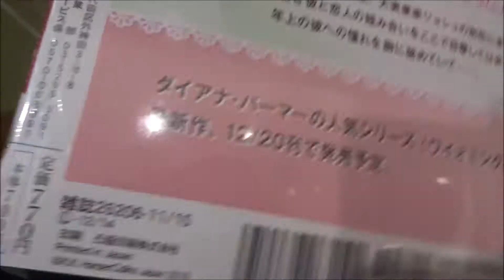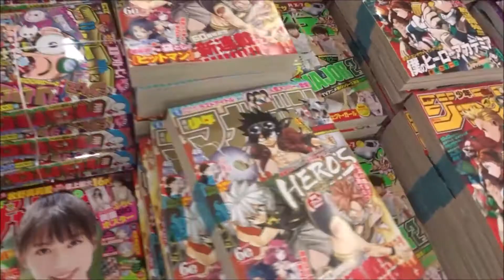増刊ハーレクイン パーフェクトヒーロー号 ハーレクイン増刊さちみりほ【ハーパーコリンズ・ジャパン】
増刊ハーレクイン パーフェクトヒーロー号 (ハーレクイン増刊)さちみりほ【ハーパーコリンズ・ジャパン】

500万回再生達成
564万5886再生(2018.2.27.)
3年間で動画1万本
Hiroshima Prefecture
Itsukushima Shrine
 毎日投稿
広島youtuber
次世代 youtuber
１日10万回再生
１００万回以上再生されている動画、チャンネル